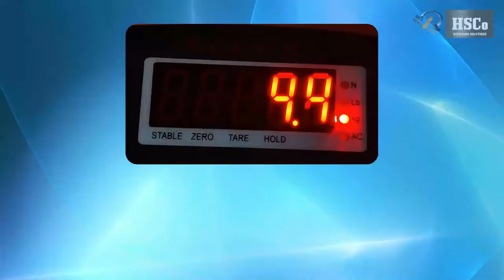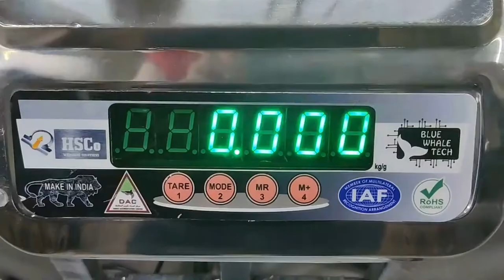Quality Control Video of Hindustan Scale Company - HSCo Weighing Scale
This is a video made to highlight the quality processes of Hindustan Scale Company - HSCo Weighing Scale